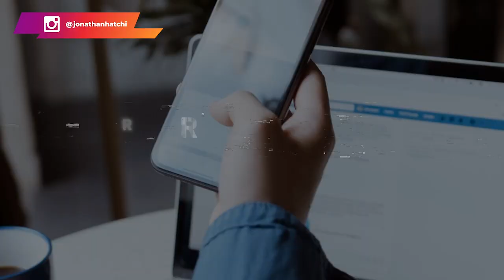Les dangers des réseaux sociaux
Une étude américaine a démontré l'impact, parfois négatif sur la sociabilisation des jeunes.

▬▬▬▬▬▬▬▬▬FORMATION OFFERTE▬▬▬▬▬▬▬▬▬▬▬

▬▬▬▬▬▬▬▬▬ COACHING DROPSHIPPING▬▬▬▬▬▬▬▬▬▬▬▬

▬▬▬▬▬▬▬▬ MES OUTILS ▬▬▬▬▬▬▬▬▬▬▬▬▬▬▬▬

▬▬▬▬▬▬▬▬▬▬▬▬ Témoignage client ▬▬▬▬▬▬

▬▬▬▬▬▬▬▬▬▬▬▬ LIENS ▬▬▬▬▬▬▬▬▬▬▬▬